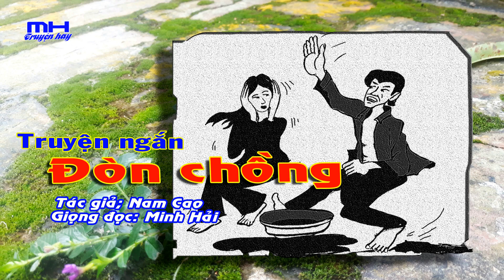Truyện ngắn ĐÒN CHỒNG của nhà văn Nam Cao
Mời các bạn cùng nghe Truyện ngắn ĐÒN CHỒNG của nhà văn Nam Cao. Đây là một truyện ngắn hết sức đặc sắc.

Chào mừng các bạn đã đến với kênh đọc truyện online Truyện hay MH. Hi vọng những truyện ngắn, tản văn sẽ mang đến những giây phút thư giãn cho các bạn.